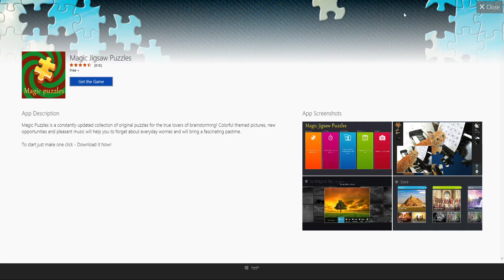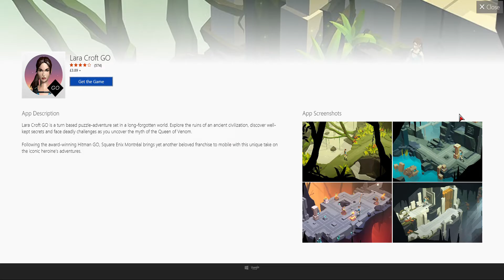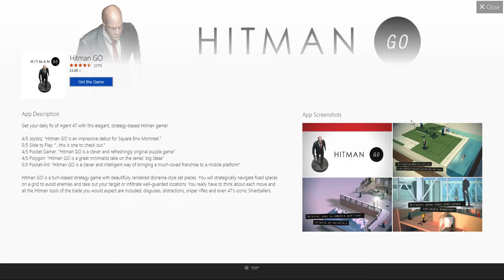Asphalt 8: Airborne 12 24 2016 3 40 06 PM McLaren Test Drive Cup w McLaren Mercedes MP4-25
I think this video features three races, using as much of the in-game gas as possible for racing. As a ramificatory thought, I would like to express that is how one displays dedication to an idea, task, body of knowledge, or even a person, through the expenditure of as much of yourself and your resources as is safe for one to dispense. I said it another way before; I think I said, "Don't 'half-ass' anything because no one will ever appreciate that." This is definitely not my first time doing the race with this car because I've failed plenty of times, earning as low as last place but the time of this recording, I developed some techniques or just simple tips to reduce crashing and race through this track smoothly and winning first place even with full nitro and speed above 300 miles per hour (mph).